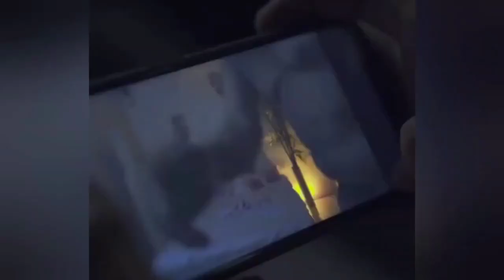mang kanor official trailer pinoy movie